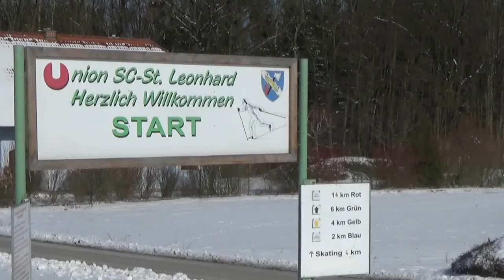Langlaufparadies St. Leonhard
Sport für die ganze Familie - Langlaufen in der herrlichen Winterlandschaft von St. Leonhard!